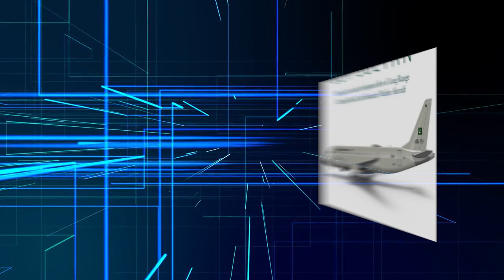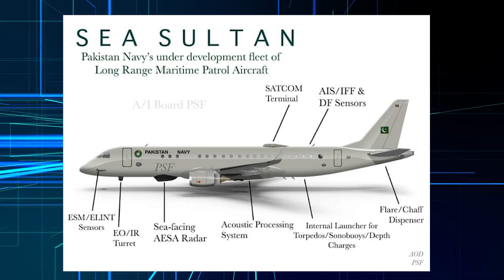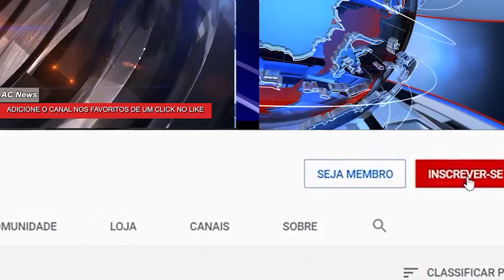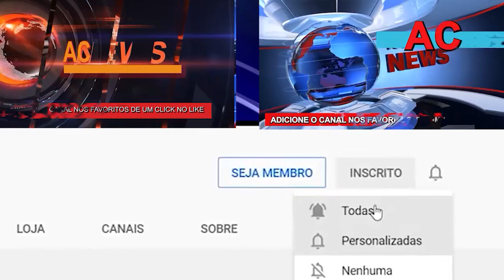PAQUISTÃO CONTRATA A LEONARDO CONVERTER AERONAVES EMBRAER PARA PATRULHA MARITIMA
imagens: internet - Embraer
produção: AC News